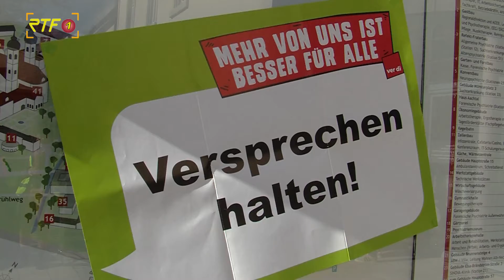Protest: ZfP-Beschäftigte fordern mehr Lohn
RTF.1-Nachrichten: Protest: ZfP-Beschäftigte fordern mehr Lohn